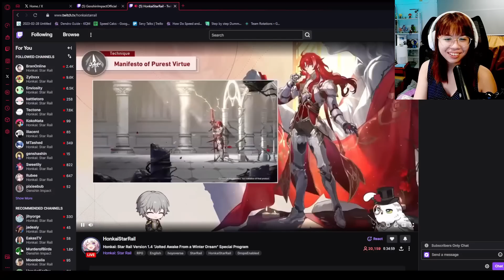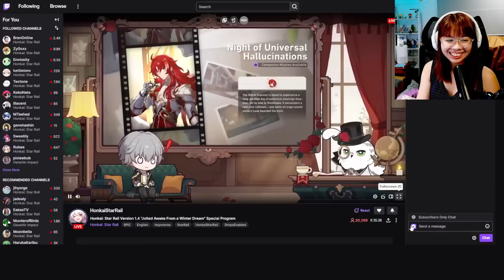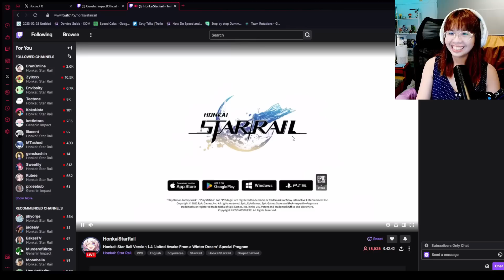HUOHUO, ARGENTI, HANYA PREVIEWS! Huge Updates, NEW Relics & Silver Wolf Rerun! | HSR 1.5 Livestream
The 1.5 Honkai: Star Rail Livestream previewed the new upcoming characters, Huo Huo, Argenti, and Hanya as well as their banner details and a Silver Wolf Rerun! There are also new events with rewards, a new simulated universe world, and new relic sets plus planar ornaments.

Timestamps
0:00 1.5 HSR Special Program
2:23 1.5 Version Trailer
3:54 1st Redemption Code
5:38 Version Story & Event Introduction
14:06 Huo Huo Kit Preview
18:46 Hanya Kit Preview
21:33 New Stagnant Shadow, Relics
22:37 2nd Redemption Code, More Version Events, New SU World 8 & Planar Ornaments
25:00 Argenti Kit Preview
31:47 1.5 Version Warp Banners
33:00 QoL Updates
35:12 3rd Redemption Code
36:40 Version Login event & Goodbye